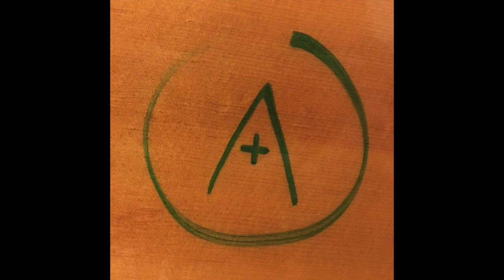up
Money run dry
Plays on your mind
I feel it in your eyes
I feel it all the time
Your deeds come undone
Every time I can’t help
But feel that I must run

You’re feeling so ashamed
Of the life you’ve made
we whisper to ourselves
Everyday
Things
Are gonna get better
Gonna get better for us
Its really looking up

They told me its a sign
Cranes on the horizon
I think we’re gonna be fine

Of the life we’ve made
Everyday
Things